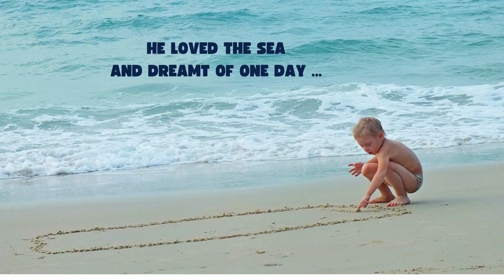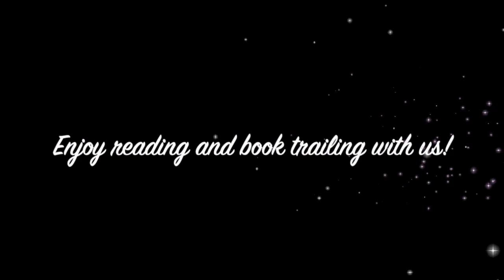Booktrailer: The Girl from the Sea (Sophia de Mello Breyner Andresen)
A boy and the Girl from the Sea. Each one lives in their own world, the boy on land and the girl in the sea, but the curiosity of both makes them want to share these differences.